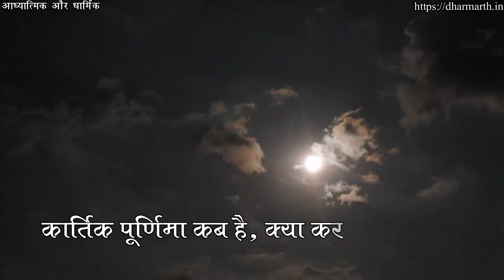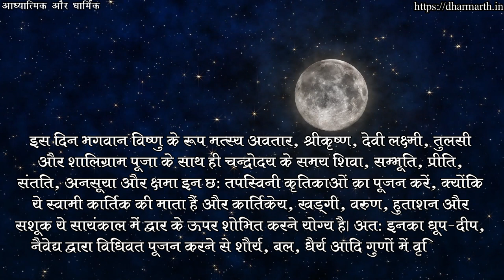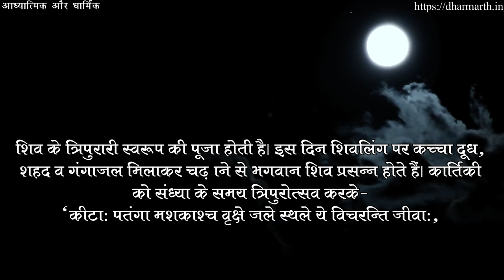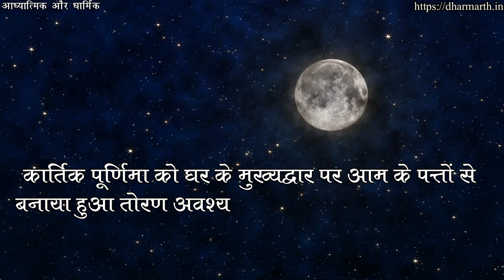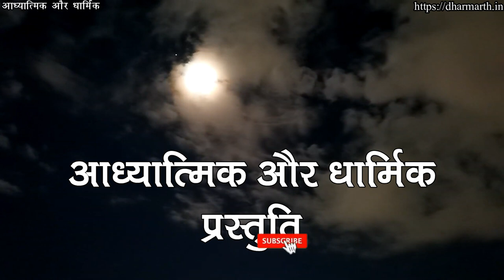Kartik purnima 2022 || कार्तिक पूर्णिमा 2022 कब है? || कार्तिक पूर्णिमा व्रत कब है?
कार्तिक पूर्णिमा कब है, क्या करते हैं इस दिन, जानिए खास बातें
अंग्रेजी कैलेंडर के अनुसार 8 नवंबर 2022 को यह पूर्णिमा रहेगी
परंतु कार्तिक पूर्णिमा का व्रत 7 नवंबर सोमवार को लिया जाएगा।
कार्तिक पूर्णिमा के दिन महत्वपूर्ण कार्य करते हैं
1. नदी स्नान और दान
2. तुलसी और छः तपस्विनी कृतिकाओं का पूजन
3. दीपदान
4. पूर्णिमा का व्रत
5. शिव पूजा
6. सत्यनारायण की कथा
7. दीपों से सजाएं घर को